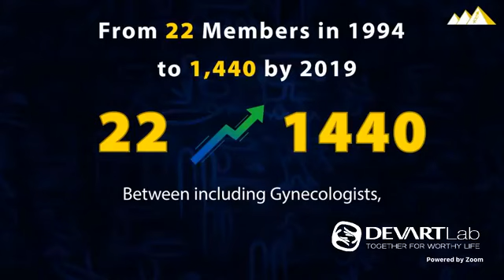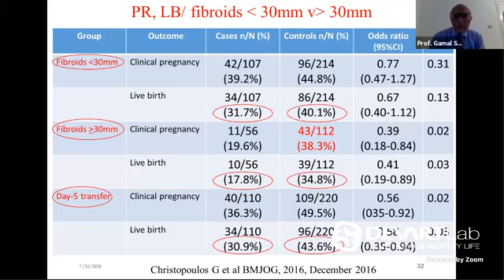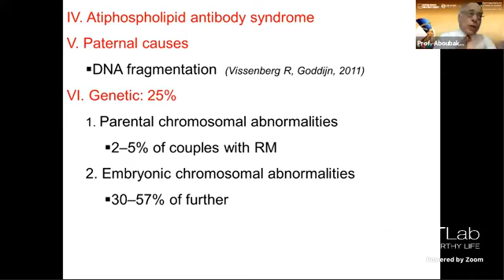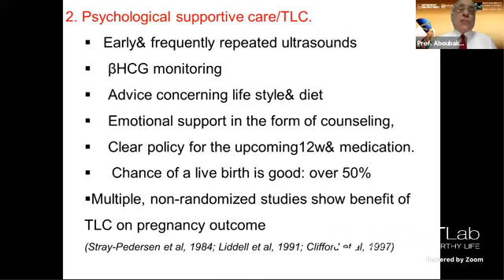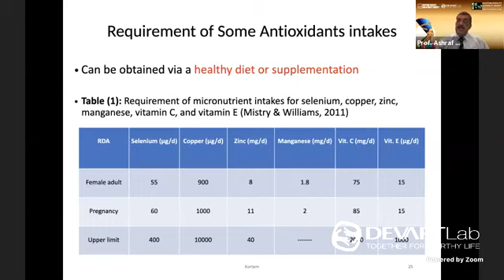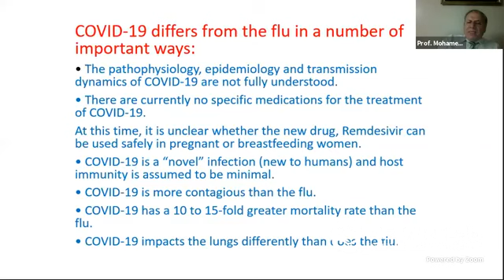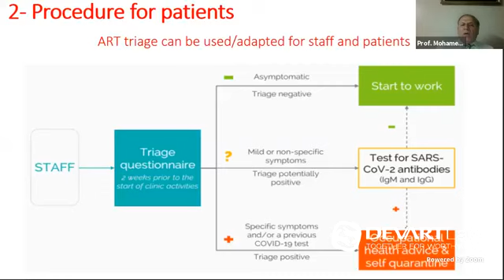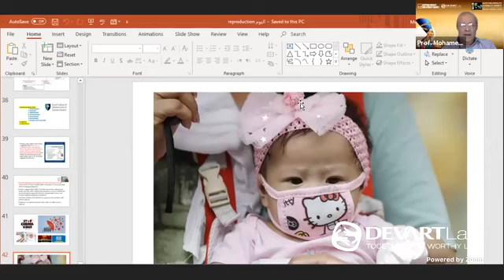(EFSS) 1st Webinar in Collaboration with DevartLab EFSS ندوة بمشاركة ديفارت لاب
In Collaboration with EFSS, DevartLab held the 1st Egyptian Fertility & Sterility Webinar with the presence of eminent Egyptian Professors to deliver updated scientific lectures.

In this Webinar the Speakers are:
1. Prof.Dr. Mohamed Yehia
2. Prof.Dr. Gamal Serour
3. Prof.Dr. Aboubakr Elnashar
4. Prof.Dr. Ashraf Kortam
5. Prof.Dr. Mohamed Salama

EFSS, The First Fertility Subspecialty Society in Obstetrics & Gynecology in Egypt..
26 Years of Excellence and Giving..

To know more about DevartLab Pharmaceutical & Co.

DevartLab, Together For a Better Quality of Life